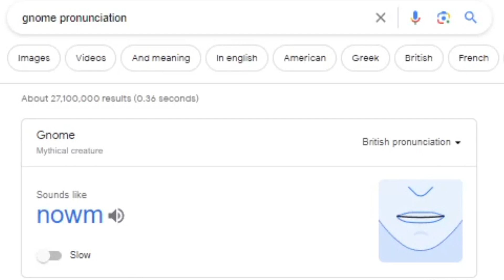LEFT 4 DEAD BUDDIES: DEAD AIRED BRUDDERS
Having drove through the borders of Latvia by truck, and escaped the country of Lithuania by boat, they arrive in Poland to get into, unbeknownst to them, a much worse situation...

CHAPTERS:
DEAD AIR
00:00 Intro
00:32 The Greenhouse
01:24 The Crane
03:11 The Construction Site
04:22 The Terminal
06:55 Runway Finale
11:35 Outro